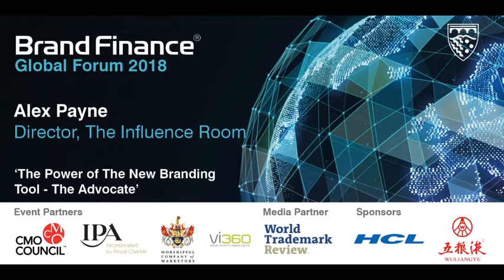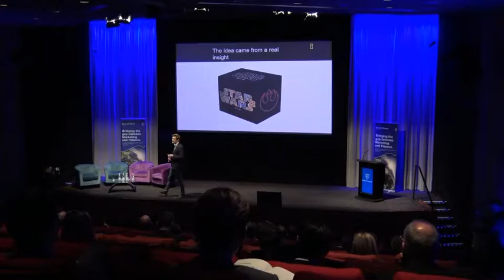Alex Payne, Director, The Influence Room - 'The Power of the New Brand Building Tool - The Advocate'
Brand Finance Global Forum 2018: Understanding the Value of Brands in a Digital Age

BAFTA 195 Piccadilly
1st February 2018